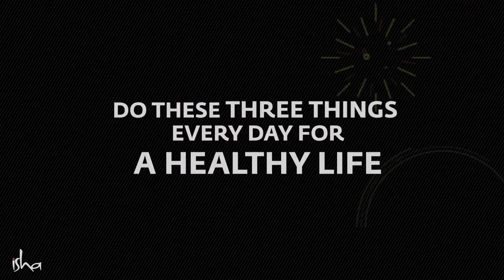Do These Three Things Every Day for a Healthy Life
healthy recipes,
healthy snacks,
healthy food
fitness blender,
fitness marshall,
fitness motivation,
fitness blender hiit,
fitness boxing 2,